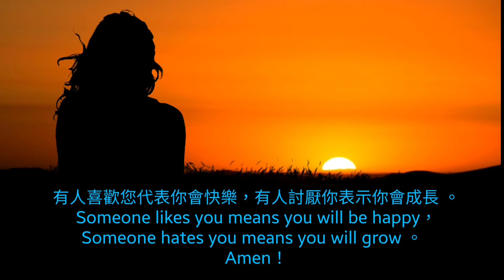🚯2021年電音單曲（第022首）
創作有好有壞“請原諒我.感謝！Tere are good and bad song creation "Please forgive me. Thanks!

Remake the second version of the hybrid
Copyright original author
「Andy Brookes」

「Original or mixed production」

📚 Arrangement software for various synthesizers
🗃️ 100 kinds of "sound effects original design" of various other synthesizers App May affect

🇹🇼 Country：Taipei City"